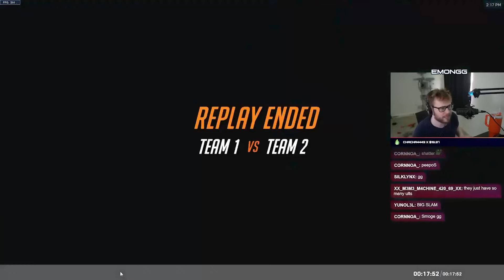When EVERYONE blames the tank in Overwatch 2…